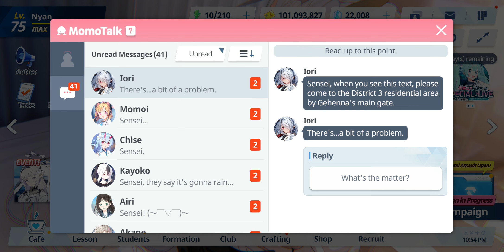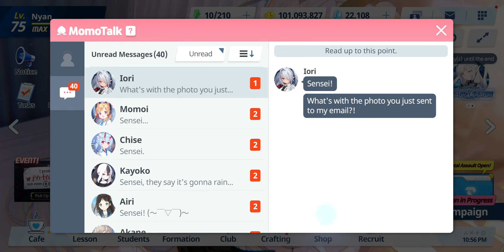Blue Archive - Relationship Story: Iori - EP 05. Sensei's Misunderstanding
Date: 6-Jul-2022
✼ •• ┈┈┈┈┈┈┈๑⋅⋯ ୨˚୧ ⋯⋅๑┈┈┈┈┈┈┈ •• ✼
〓Commentary〓
Now it's Iori...
✼ •• ┈┈┈┈┈┈┈๑⋅⋯ ୨˚୧ ⋯⋅๑┈┈┈┈┈┈┈ •• ✼
Relationship Story: ‹Sensei's Misunderstanding›
• Sensei accidentally finds Iori caught in a trap in a residential area and teases her about it.
✼ •• ┈┈┈┈┈┈┈๑⋅⋯ ୨˚୧ ⋯⋅๑┈┈┈┈┈┈┈ •• ✼
〓Official Sites〓
✼ •• ┈┈┈┈┈┈┈๑⋅⋯ ୨˚୧ ⋯⋅๑┈┈┈┈┈┈┈ •• ✼
✼ •• ┈┈┈┈┈┈┈๑⋅⋯ ୨˚୧ ⋯⋅๑┈┈┈┈┈┈┈ •• ✼
〓Other Links〓
In-game:
• ASIA ๑ TeaParties (Club ID: 13195)
• NA ๑ TeaParties (Club: 7074, by Manager)